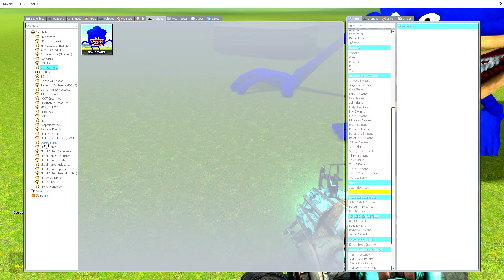Hulk Rainbow Friends Vs Sonic Shin Rouge Who Is Strongest - Garry's Mod